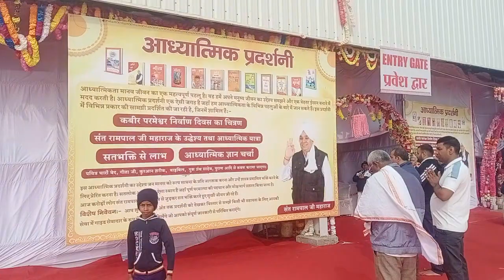motivation like views respect